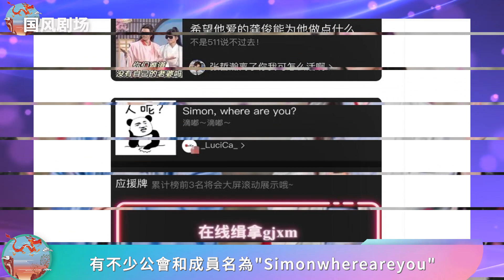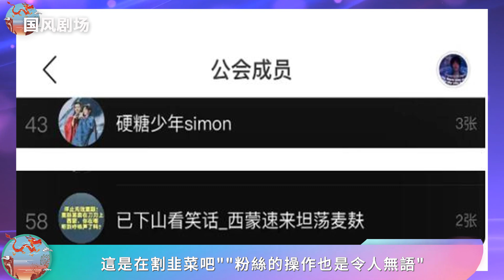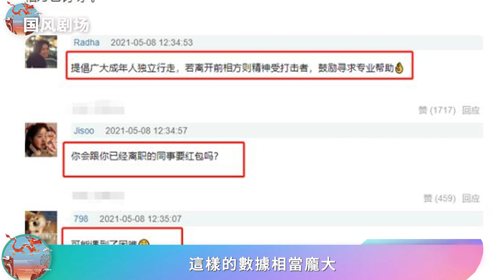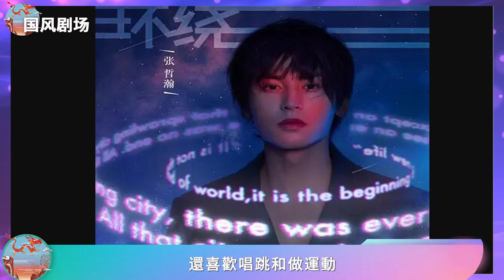張哲瀚發新歌唯粉成主力，龔俊卻毫無表示，遭cp粉花式催促！張哲瀚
張哲瀚發新歌唯粉成主力，龔俊卻毫無表示，遭cp粉花式催促！##（張哲瀚往期動態回顧，且看且珍惜，始終相信他的內心是善良的！）張哲瀚 張哲瀚事件 張哲瀚 誰都渴望遇見你#張哲瀚 永不失聯#張哲瀚 天下無敵